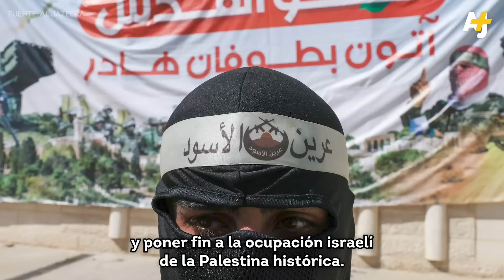Cinco cosas que los medios convencionales no cuentan de Palestina e Israel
Muchos medios no cuentan la historia completa detrás del conflicto Palestina-Israel. En este video, exploramos temas como el bloqueo de Gaza, el sistema de apartheid de Israel y la falta de reconocimiento de un Estado palestino.

00:00 – 01:02 Gaza: prisión al aire libre
01:03 – 01:37 Palestina no es un Estado
01:38 – 01:56 No es una guerra entre dos países
01:57 – 03:10 ¿Qué es Hamás?
03:11 – 03:49 El “apartheid” de Israel